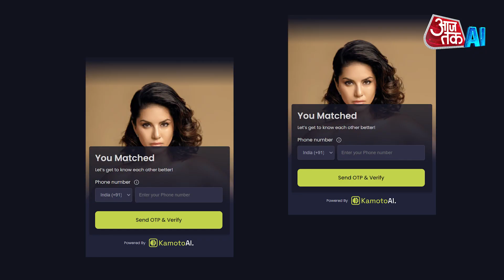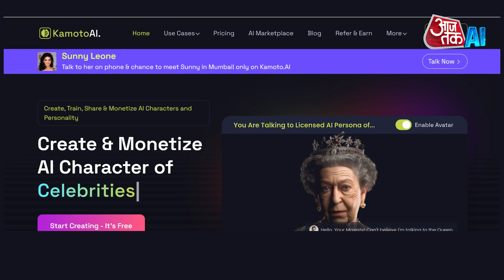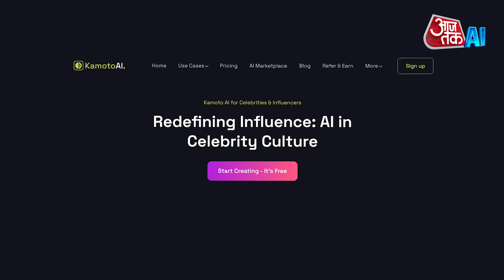Sunny Leone's AI Replica: सनी लियोन का बना AI Avatar, अब Fans कर सकेंगे सीधी बात | Chat with Sunny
दिल्ली के एक आर्टिफिशियल इंटेलिजेंस स्टार्टअप 'Kamoto.ai' ने अपनी advanced generative AI technology के ज़रिए revenue generation की शुरुआत की है. कंपनी ने बॉलीवुड actress Sunny Leone के साथ partnership की है. और इस स्टार्टअप के ज़रिए वो भारत की पहली शख्सियत बन गई हैं जिनका official AI Replica बनाया गया है.

A Delhi-based artificial intelligence startup ‘Kamoto.ai’ has unlocked revenue generation through its advanced generative AI technology.